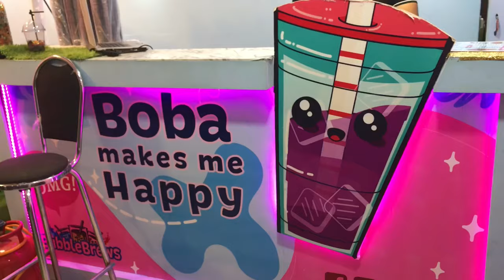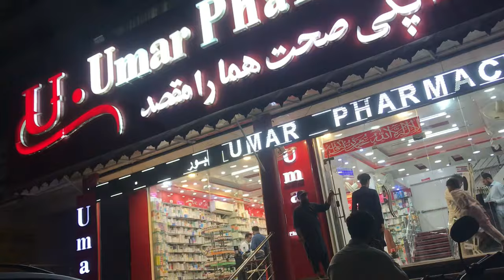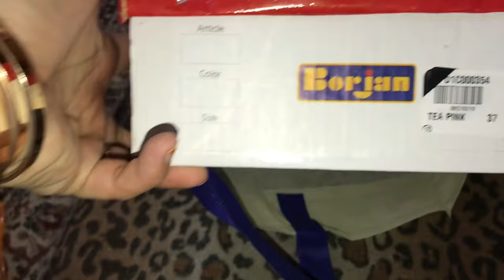Bubble Brews Peshawar Review | Shoes Shopping | Shopping Haul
Hey! I am a Mother of 4, living my best life in Peshawar, Pakistan. Alhamdulillah Allah has blessed me with everything I wanted. This is my tiny Youtube channel in which I share my daily life, routine, and sometimes my Shoppings with you guys. I hope you would like it.

Bubble Brews, Boba Tea, Peshawar, Pakistan, Family Vlogs, Urdu Vlogs, Peshawar Family Vlogs, Mom in Peshawar, Daily Vlogs, Ice Cream, Bubble Brews Review, Shopping Vlog, Peshawar Shopping, University Road Shopping, Shoes Shopping